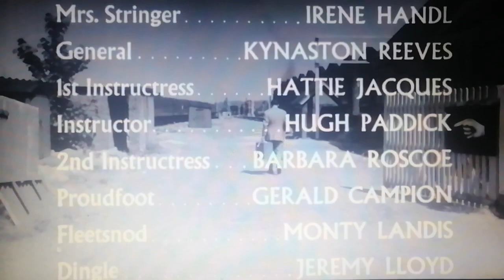Hal E. Chester Productions / Warner-Pathé Distributors (School For Scoundrels Variant)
From The Movie "School For Scoundrels"